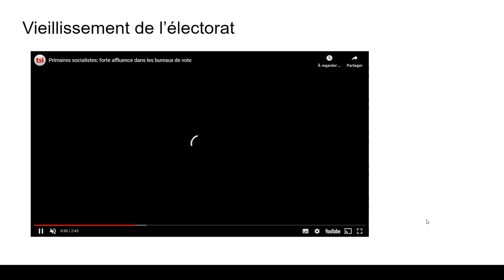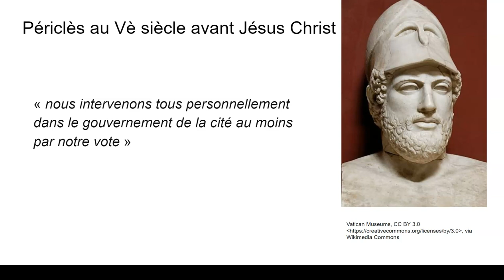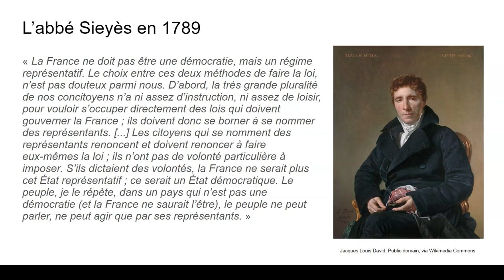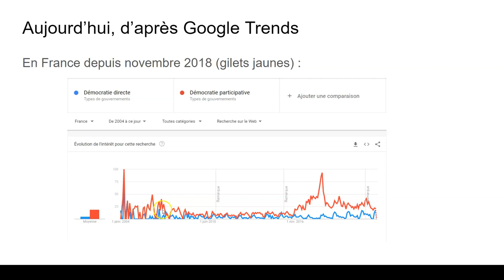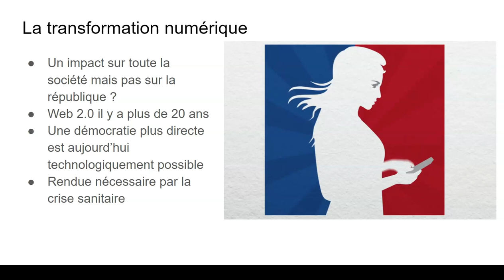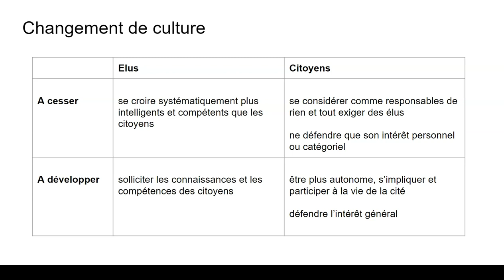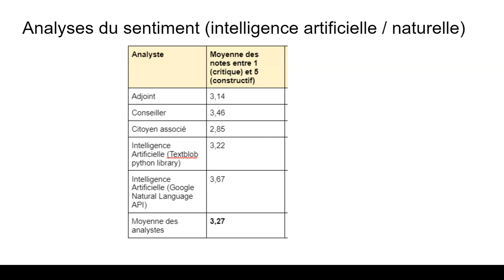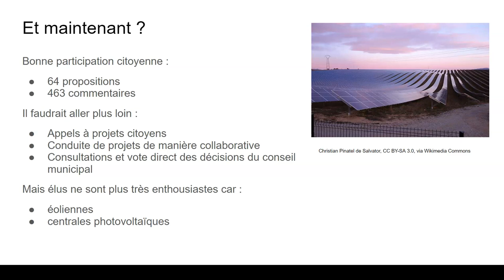Hanches-citoyen.org une expérimentation de démocratie participative